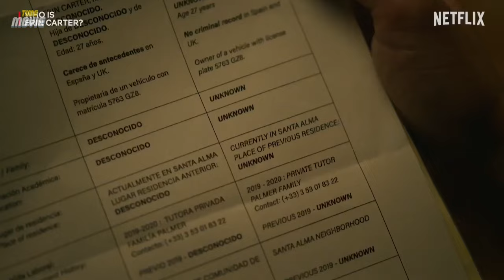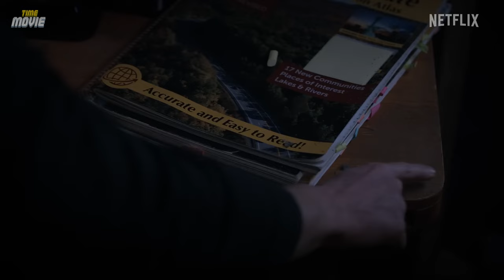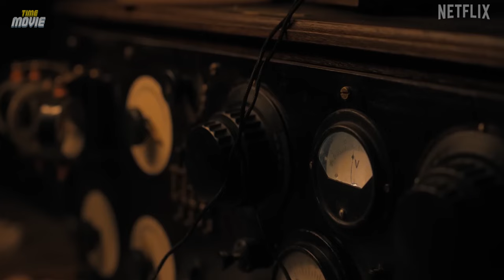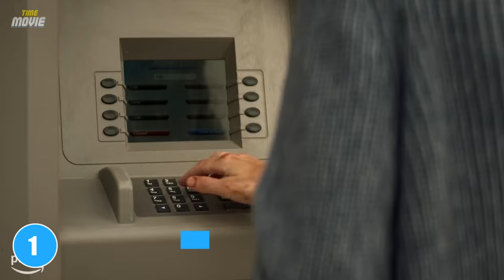Top 10 New Series And TV Shows of 2023 on Netflix, Amazon Prime Video, Apple TV+, HBO, and Hulu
Top 10 New Web Series of 2023 on Netflix, Amazon Prime Video, Apple TV+, HBO, and Hulu

Suggested For You  👇👇

1.Top 10 Action Series That You Absolutely Shouldn't Miss

2.Top 10 Fantasy Series You Absolutely Can't Afford to Miss!

3.Top 10 New Series and TV Shows of 2023_Part 8

Welcome to Movie Time, and today we are counting down the top 10  new series and TV shows of 2023.
If you haven't watched them yet, they should definitely be on your list.

Our selection includes some recently released series and eagerly anticipated shows returning with new seasons

If you found this list of the top ten new series enjoyable, don't hesitate to share it with friends who have a penchant for engaging themes in their series.

Chapters:
00:00 - Intro
00:34 - Number 10. Faraway Downs _ Hulu
01:41 - Number 9.Who Is Erin Carter ?_ Netflix
02:42 - Number 8.30 Coins_ season 2 _HBO Max
03:46 - Number 7.Monarch: Legacy of Monsters _ season 1_ Apple TV+
05:04 - Number 6.Sweet Home_ season 2 _ Netflix
06:27 - Number 5.The Lincoln Lawyer_ season 2_ Netflix
07:22 - Number 4. Manifest_ season 4 _ Netflix
08:35 - Number 3.All the Light We Cannot See_ Netflix
09:41 - Number 2.Shrinking_ season 1 _ Apple TV+
10:44 - Number 1.Reacher_ season 2 _ Amazon Prime Video